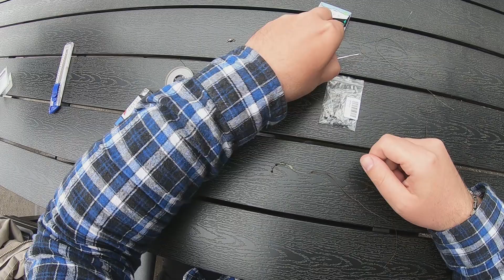Úspěšný návazec z videa kapři ve větru.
Úspěšný návazec z videa kapři ve větru. Kdo zná jméno návazce napište do komentu :)